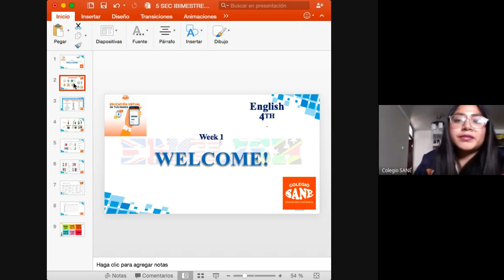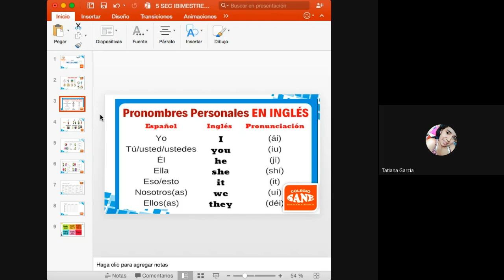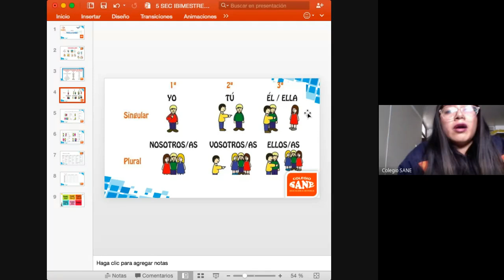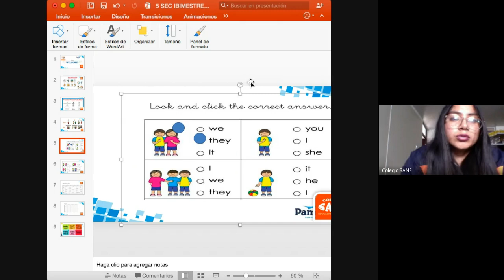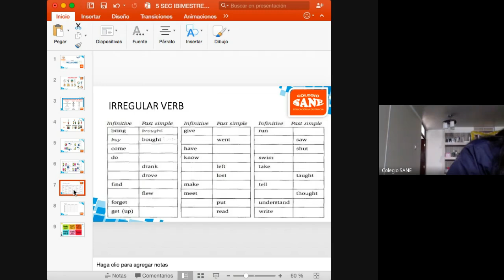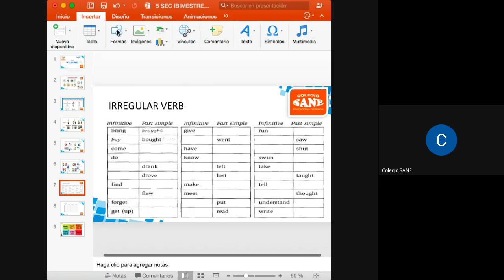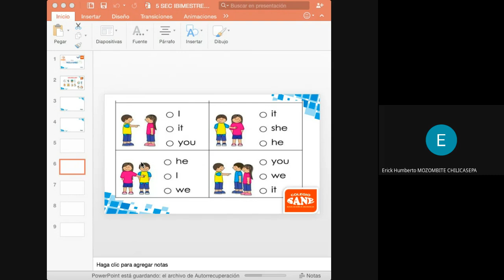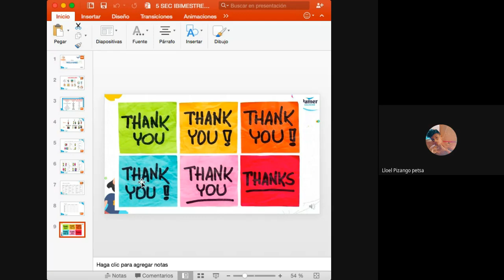Curso: Inglés/Tema: Pronombres Personales/I Bim-4º sec/Fecha: 2023-07-08(12:03)/CLASES ONLINE